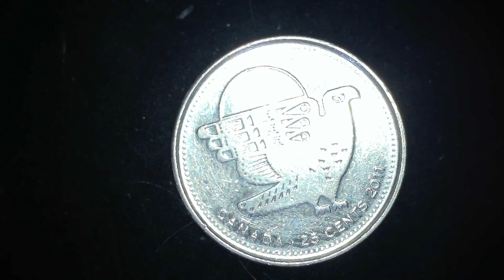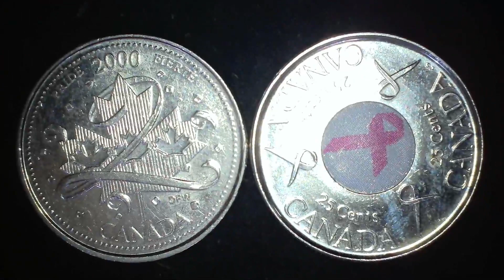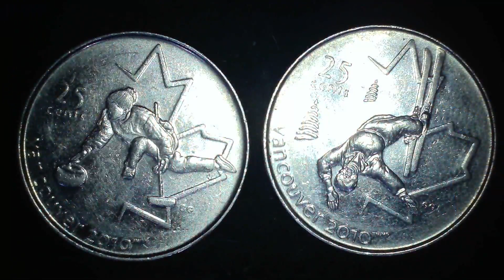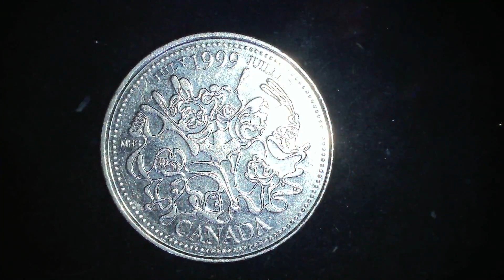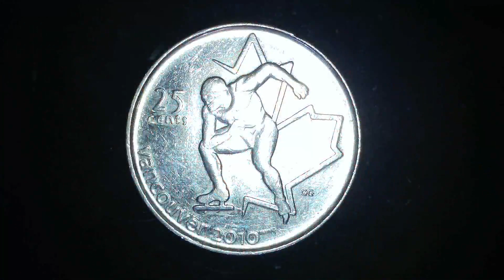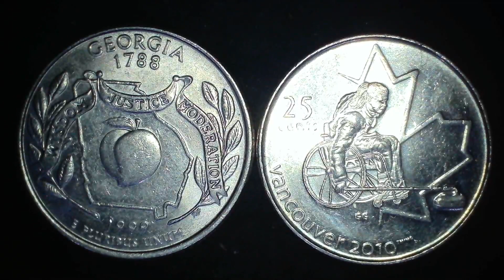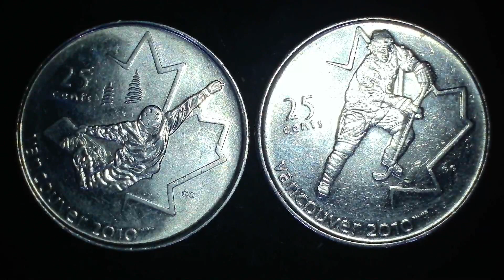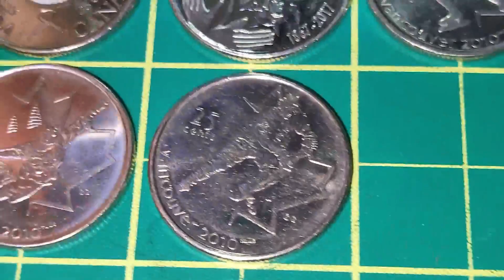It's Quarter Hunt Time Again - 5 More Canadian Rolls and maybe some good luck, just maybe.